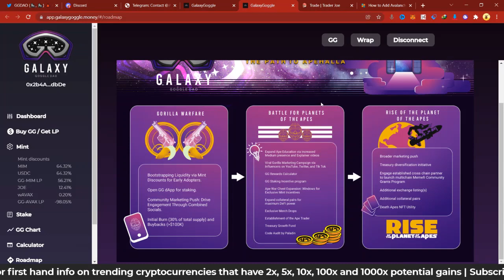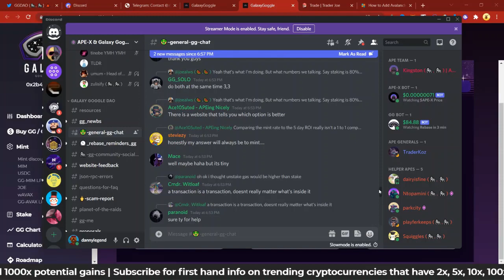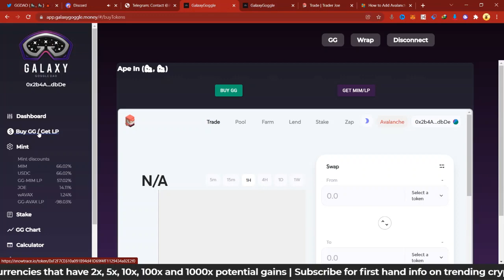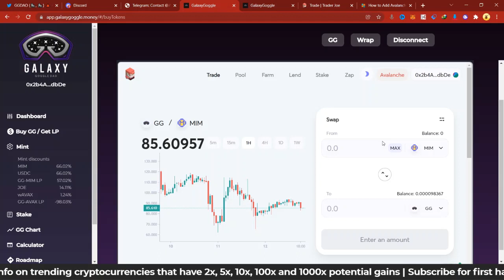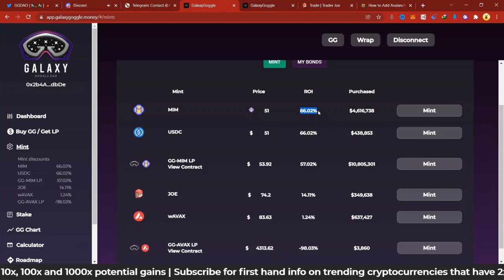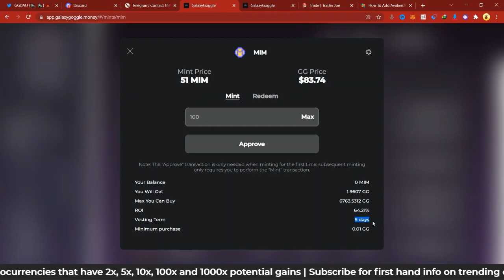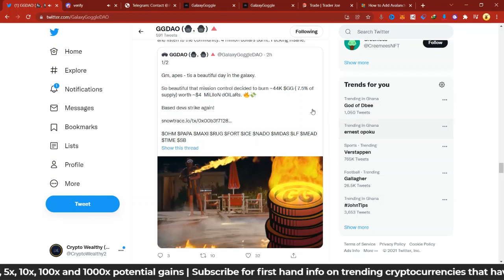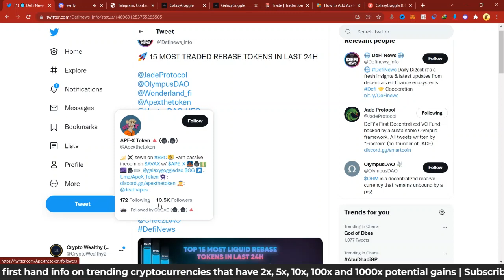High Profits On GalaxyGoggleDAO🔥🚀 | 1,381,747,872,981,547,000,000,000%+ APY | The $GG Full Review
GalaxyGoggleDAO is dishing out insanely high APYs at the initial phase of the project. Within a week, they ranked fourth as announced by DefiNews among the top 15 most traded rebase tokens within 24hours. You might want to check out the $GG project.

Welcome to Crypto Wealthy
Predicting where money moves next.